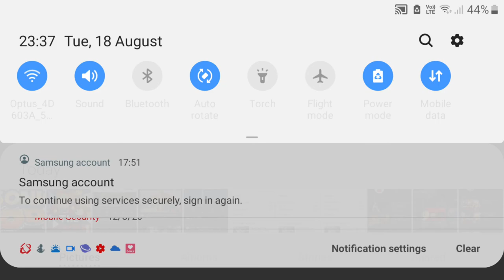Vinnie Salutes S1 E13: Sonic Boom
Sonic Boom ran from 2014 to 2017.